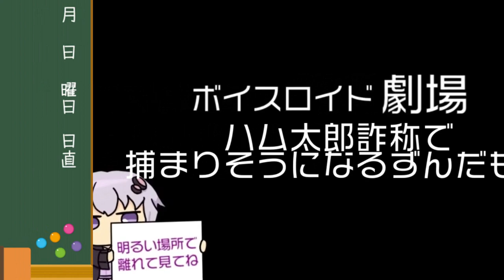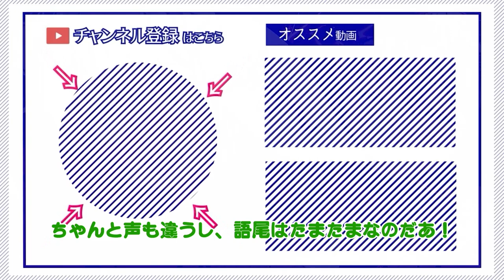ゆかり先生劇場『ずんだもん、ハム太郎詐称で捕まりそうになる』（VOICEROID劇場）